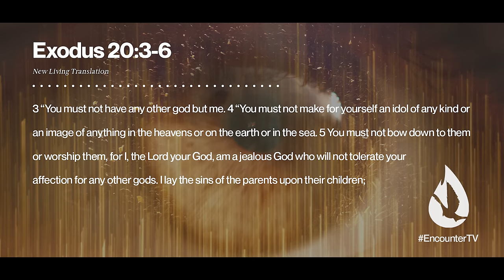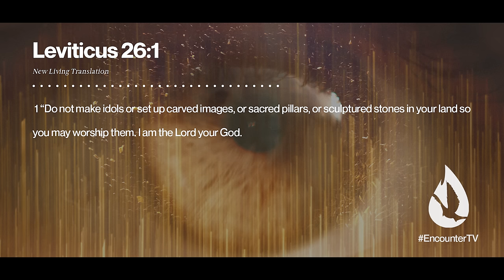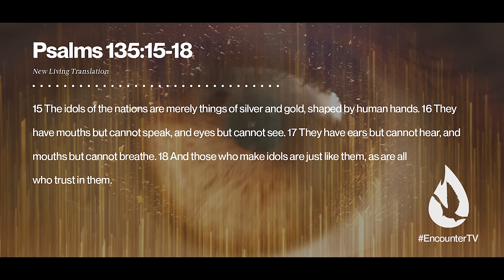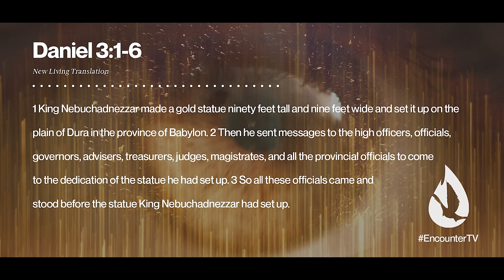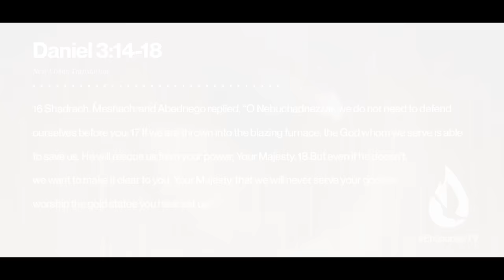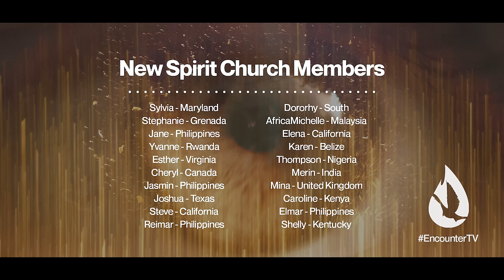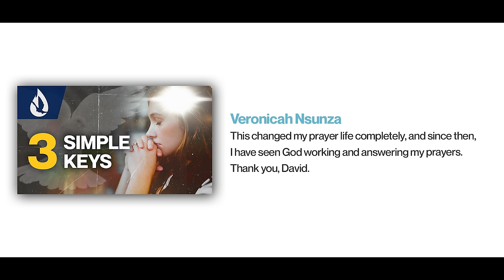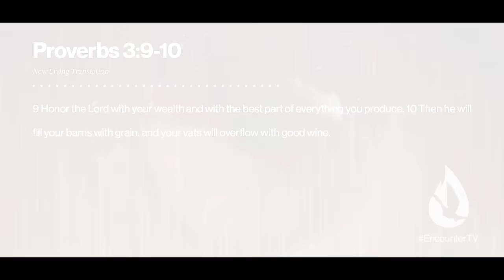Exposing the Root of Idolatry: Why Some Stray from the One True God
You've heard it said that idolatry is putting anything as priority over God, and that's true. But there's a deeper cause of idolatry that you should be aware of, so that you can remain free from deception. David Diga Hernandez presents an eye-opening message on the cause of idolatry.

Video Chapters:

00:00 - Intro
00:33 - Idolatry is a Sin
04:48 - Your "Preferred” god
09:45 - You Become What You Worship
11:58 - Do Not Bow to Idols
16:35 - Prayer
17:35 - New Spirit Church Members
18:46 - David Reads Your YouTube Comments
19:58 - Offering